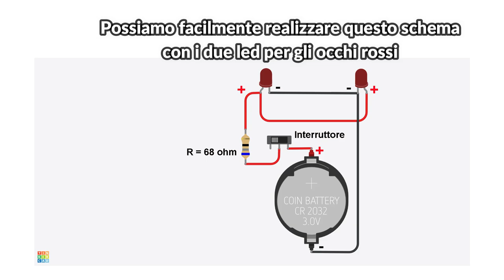Fantasma fai da te, speciale Halloween - Halloween decoration Ghost DIY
Per questo Halloween creiamo una decorazione d'effetto creando un fantasma molto semplice da realizzare, con un telo di cotone bianco (o della garza).
I led rossi degli occhi vi faranno pauraaaa!

Materiale

n.2 porta batterie per CR2025/2032
n.4 batterie CR2025
n.10 LED rossi da 5mm
n.150 microinterruttori
n.1 colla Vinavil

PS: la resistenza protegge e limita la corrente nei led, meglio se intorno ai 100 ohm